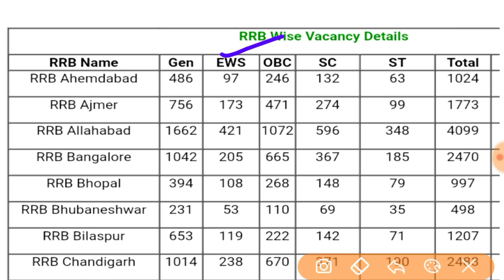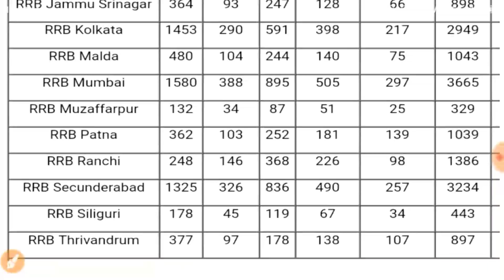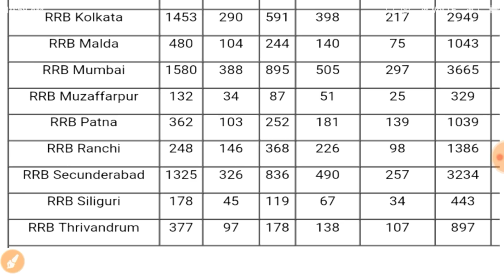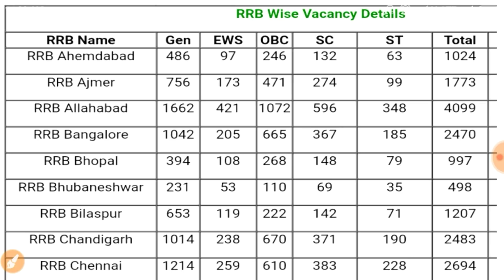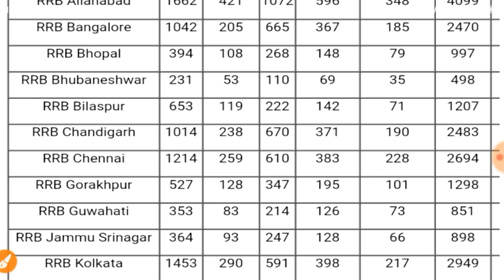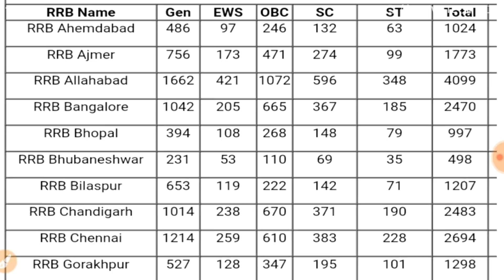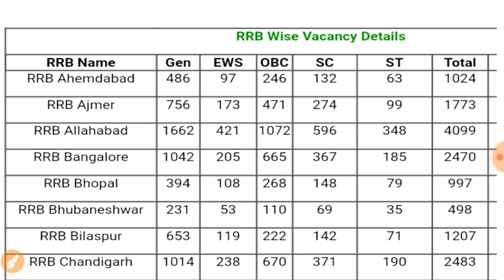Railway NTPC Recruitment 2019, किस जोन से फॉर्म भरे, Which Zone should we apply, RRB NTPC 2019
किस जोन से आवेदन करें।, Which Zone should we apply, Railway NTPC Recruitment 2019, किस जोन से फॉर्म भरे, Which Zone should we apply, RRB NTPC 2019